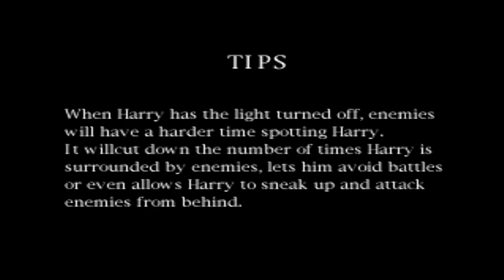Silent Hill - Let's Play Part 6 - I USE THE BOUNCY BALL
I thought I dun fucked up picking up the bouncy ball, but it seems like it all worked out. B)